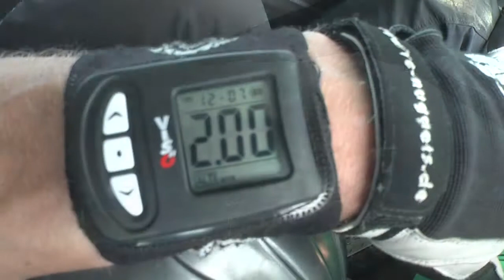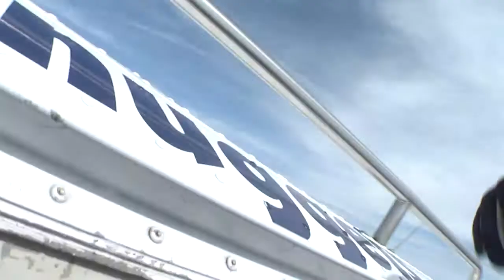Tandemsprung von Achim bei skydive nuggets in Leutkirch